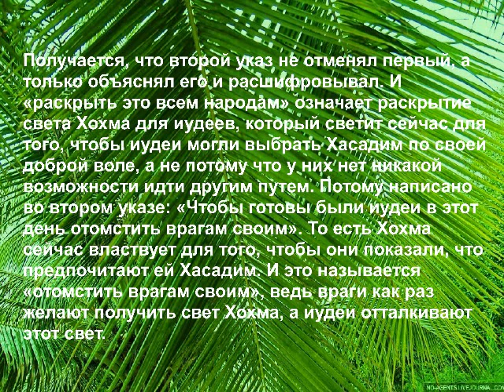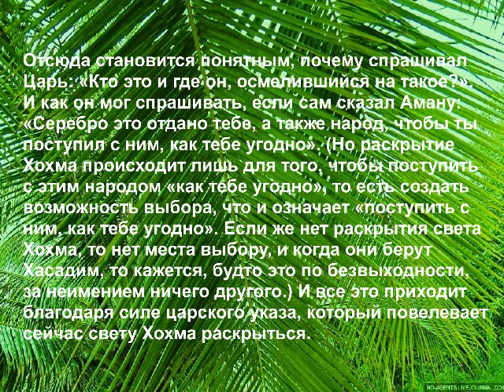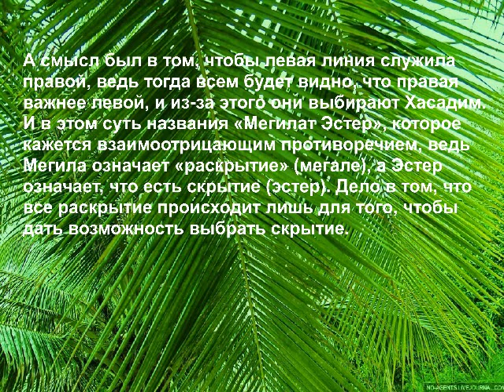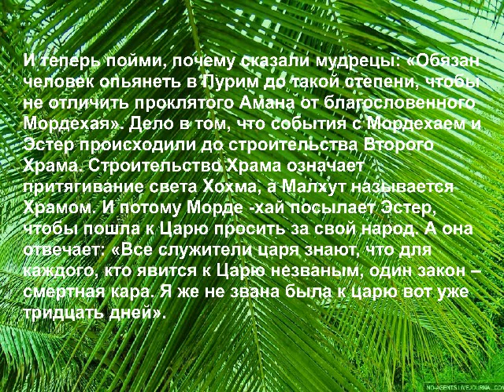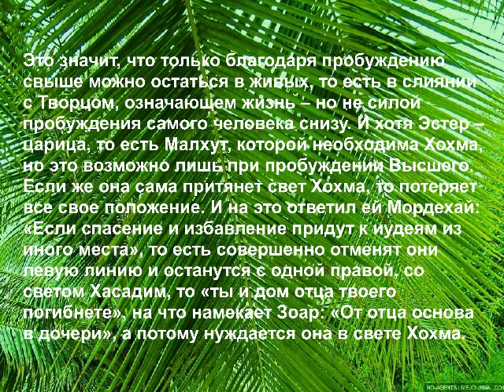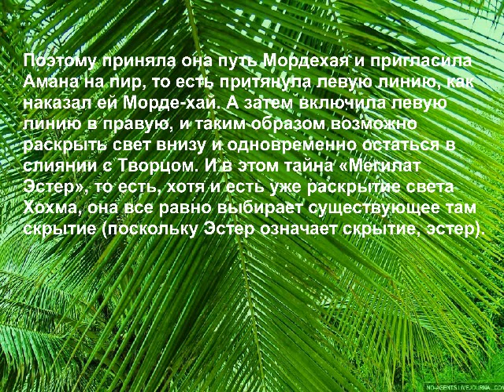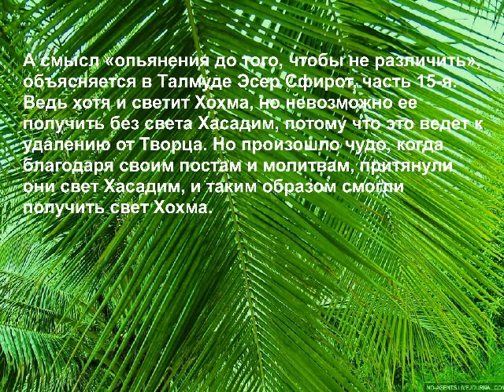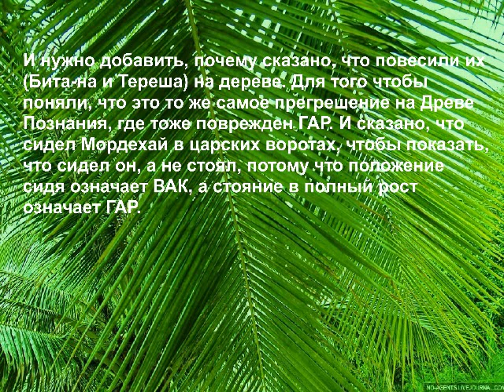Shamati ШАМАТИ 37. Статья о Пуриме Часть 3